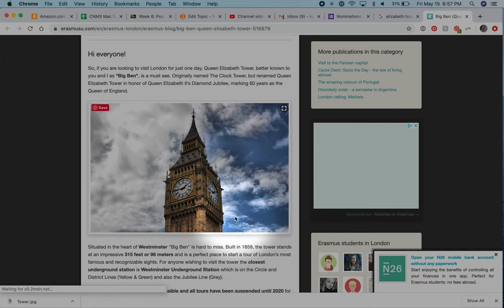SearchForET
Southern Maine  Community College,  Communications  & New Media, CNMS  111 Digital  Foundations, Photoshop, Liquify